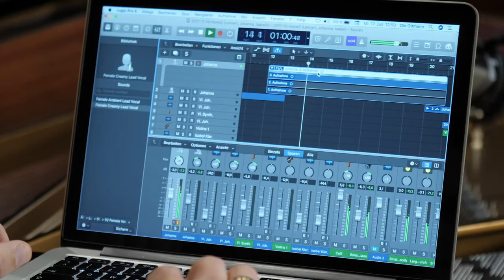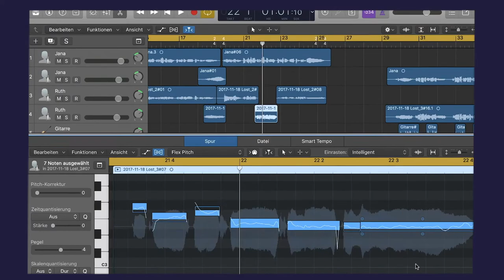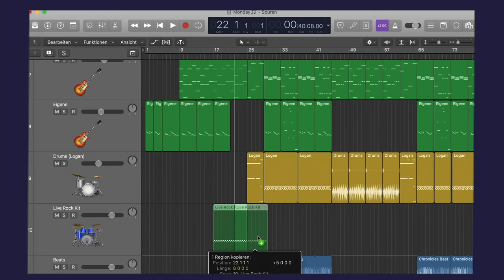Songwriting im Musikunterricht - 03 - Mobiles Studio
Songwriting im Musikunterricht (Jg.11)
mit Ole Oltmann

Songwriting als Lernprogramm in der Schule - Konkrete didaktische
Beispiele für einen veränderten Musikunterricht.

Projektleitung: Prof. Dr. Hans Bäßler
Konzept: Prof. Dr. Hans Bäßler und Ole Oltmann
HOOU@HfMT Projektkoordination: Goran Lazarević

Komposition: Ruth Oellermann, Jana Ridder, Claudius Wick

Videoproduktion: Philippe Czerlinski, Christoph Dobbitsch, Tam Thi Pham
Tontechnik: Víctor Gutiérrez Cuiza